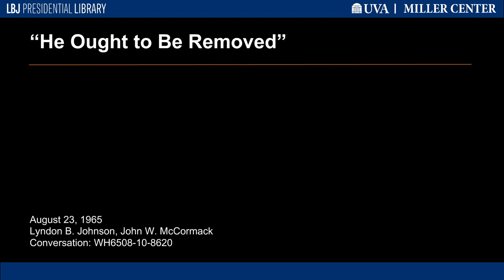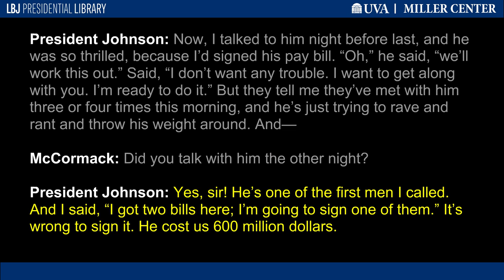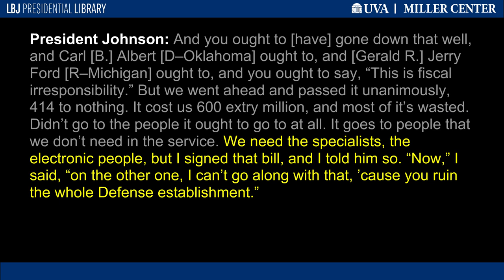"He Ought to Be Removed"